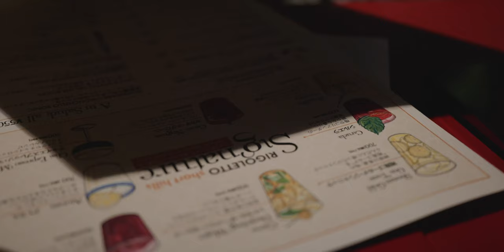Leica SL2-S + Aposummicron | Cinematic Vlog in Tokyo, Japan